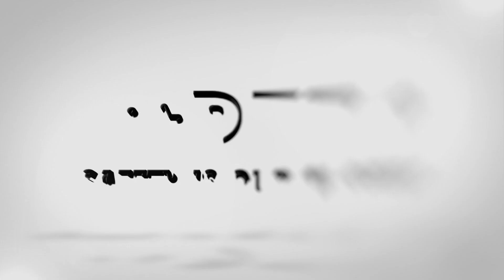Melanie Schwarzinger v Tina Baloh Italian World Cup 23